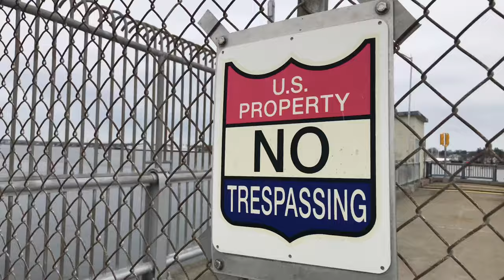Ninebot by Segway minipro